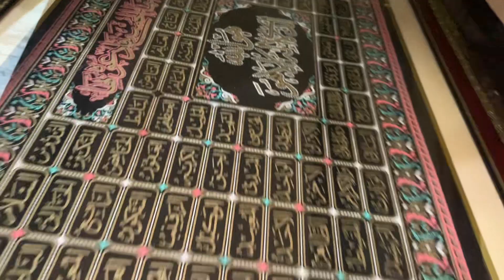Allah allah mohammed(s.a.w)